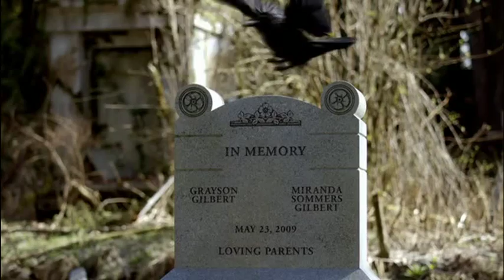Damon and Elena - Changes